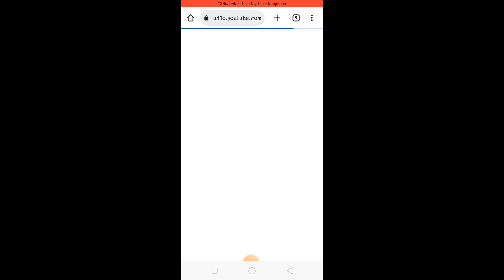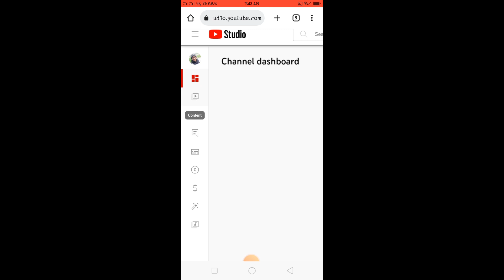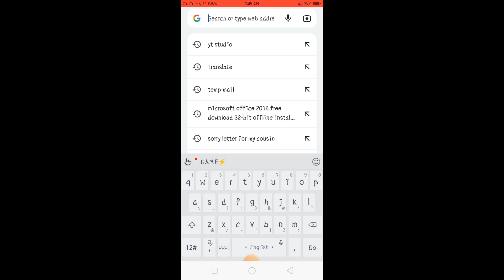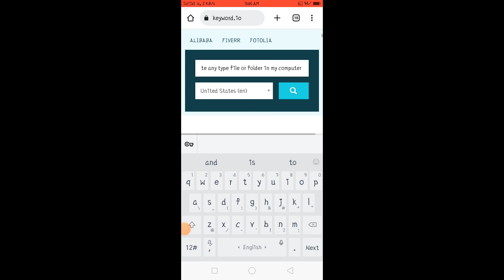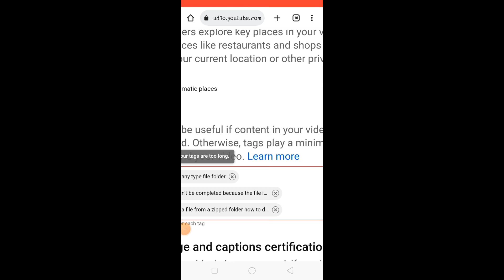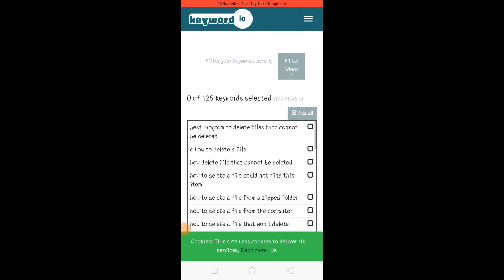How to add Tags links and ios use in keyword io tool